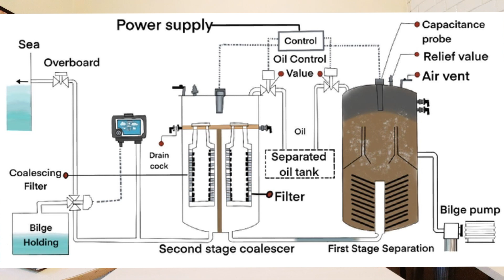АНГЛИЙСКИЙ ДЛЯ МЕХАНИКОВ Oily water separator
Урок английского для механиков.
Разбираем тему Oily water separator.

Краткое описание конструкции и принципа работы.

На курсе английского для моряков Full ahead с механиками разбираем такие темы:

1.Types of boilers. Котлы. Типы котлов. Проверки во время вахты. Проблемы с котлом. Подготовка питательной воды.
2.Types of engine. Двигатель. Обслуживание. Неполадки и поломки. Возгорание в подпоршневом пространстве.
3.Pumps. Насосы. Типы насосов. Работа. Обслуживание. Неполадки.
Fuel oil system. Топливная система. Масляный-водный сепаратор. Требования Марпол.
.4.Sewage treament plant. Фекальная установка. Принцип работы. Обслуживание. Поломки и проблемы.
5.Fresh water generator.
6.STCW. Обход. Прием и передача вахты. Несение вахты.
7. Duties. Обязанности.